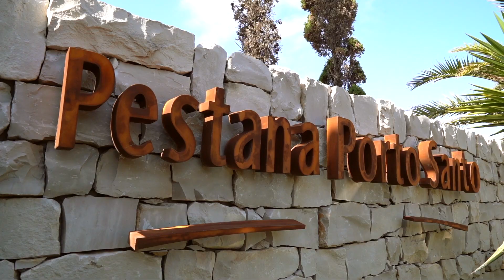Pestana Porto Santo All Inclusive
The Pestana Porto Santo hotel is a 5-star beach resort all inclusive (breakfast, lunch, dinner, snacks and domestic beverages), on the island of Porto Santo, Madeira, recently voted the best All Inclusive resort in Europe.